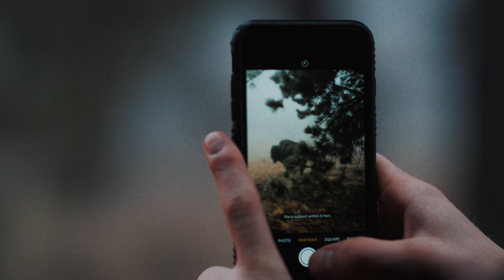South Dakota 2017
We went to bed with only the nylon of the tent separating us from the bison and coyotes. Climbed the highest point east of the Rockies, and had our tent covered in ice. A spring break I'll never forget.